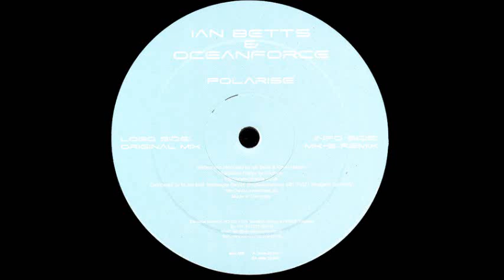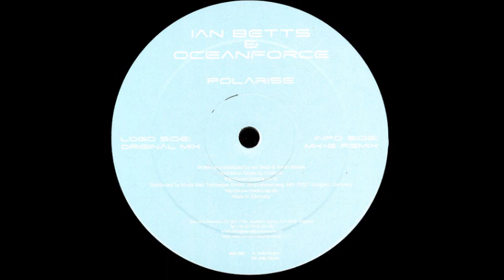Ian Betts & Oceanforce - Polarise (Factoria Remix) [Elevation Records 2005]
Ian Betts & Oceanforce - Polarise (Factoria Remix)
Label: Elevation Records
Released: 2005